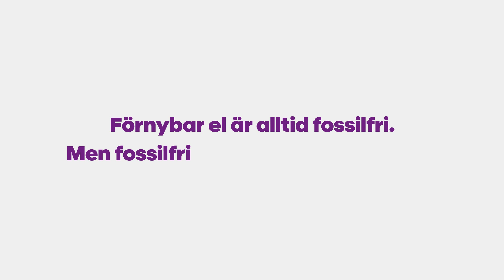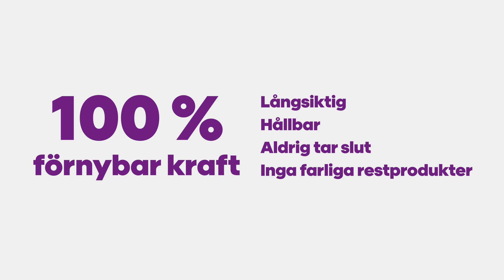Vad är skillnaden mellan förnybar och fossilfri el?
Det här är en väldigt vanligt fråga och begreppen blandas ofta ihop. Men skillnaden är egentligen ganska enkel. Förnybar energi kommer från källor som förnyas helt naturligt och aldrig tar slut, till exempel sol, vind och vatten. Förnybar el är alltid fossilfri, men fossilfri el är inte alltid förnybar. Fossilfri el är alla energikällor som inte kommer från fossila bränslen (t.ex. kol, gas, olja). I Sverige kommer den fossilfria elen främst från kärnkraft (samt från de förnybara energikällorna). Kärnkraftsbränslet uran är vanligt förekommande i naturen, men det är inte en förnybar källa som kommer finnas för alltid.